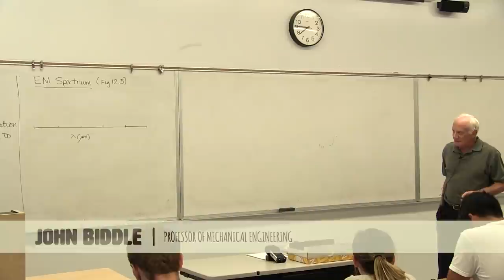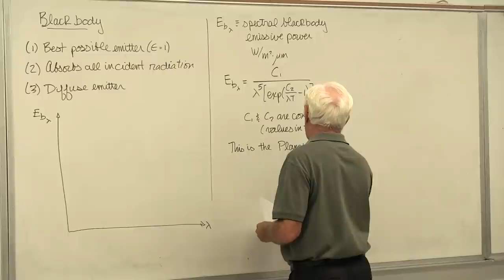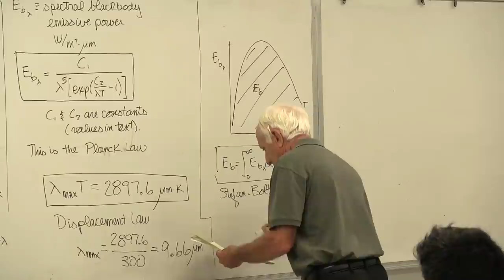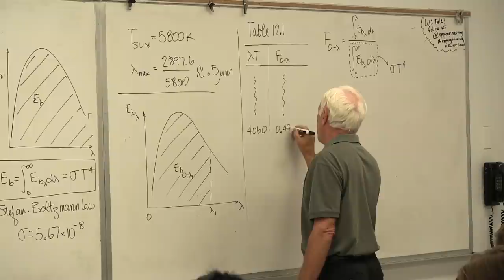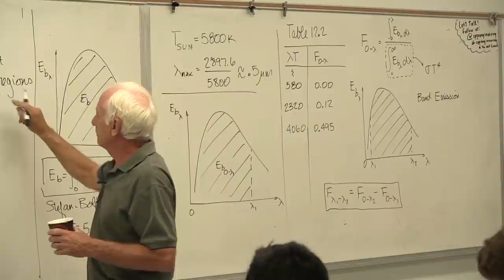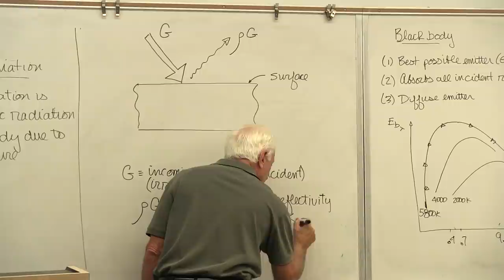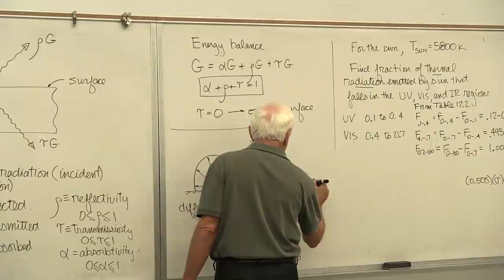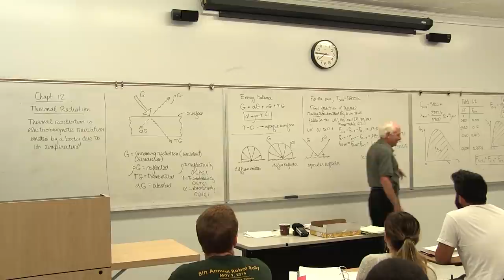Heat Transfer: Introduction to Thermal Radiation (12 of 26)